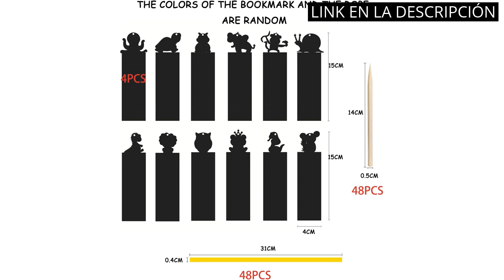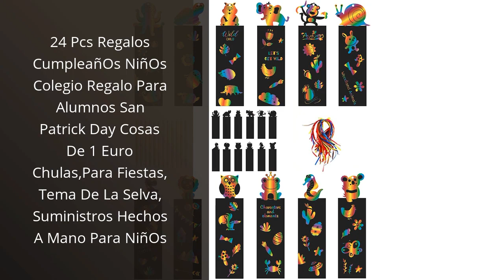Cosas chulas para regalar: Los 4 mejores regalos para sorprender a tus seres queridos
✋  Aquí están los 4 mejores regalos para sorprender a tus seres queridos disponibles en el mercado.

🔽🔽🔽 ENLACES DE COMPRA COSAS CHULAS PARA REGALAR 🔽🔽🔽

1) L&P Medio pasamontañas transpirable para deportes y exteriores, para moto, esquí, pasamontañas, máscara para correr, pasamontañas, protector bucal, pañuelo funcional para hombre y mujer, color negro

2) 48 Pcs Regalos CumpleañOs NiñOs Colegio Regalo Para Alumnos San Patrick Day Cosas De 1 Euro Chulas,Para Fiestas, Tema De La Selva, Suministros Hechos A Mano Para NiñOs

3) MardeTé Taza ¿ A Quién le Gusta la Siesta ? a ETE. Divertida Taza E.T. Taza Desayuno o Mejor para levantarse de la Siesta.

4) 24 Pcs Regalos CumpleañOs NiñOs Colegio Regalo Para Alumnos San Patrick Day Cosas De 1 Euro Chulas,Para Fiestas, Tema De La Selva, Suministros Hechos A Mano Para NiñOs

00:00 - Intro
00:05 - 1) L&P Medio pasamontañas transpirable para deportes y...
00:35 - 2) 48 Pcs Regalos CumpleañOs NiñOs Colegio Regalo Para...
01:06 - 3) MardeTé Taza ¿ A Quién le Gusta la...
01:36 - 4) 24 Pcs Regalos CumpleañOs NiñOs Colegio Regalo Para...
02:08 - Outro